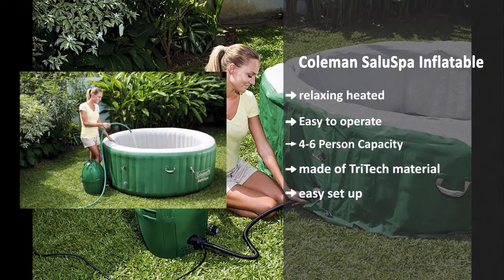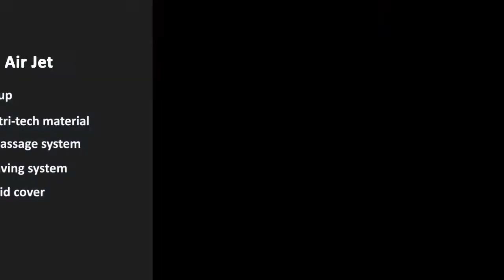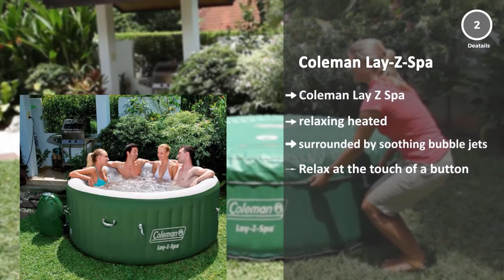Top 5 Best Portable Hot Tubs 2020 (Latest)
Best Portable Hot Tub represents one of the top 5 best portable hot tubs in 2020. These portable hot tubs are awesome and super cool ever. These portable hot tubs are chosen as the best from hundreds of similar items. These are the best rating products on Amazon.

Let’s have an overview of the key features of each portable hot tub.

PRODUCT FEATURES
0:30 #1. Coleman SaluSpa Inflatable Hot Tub Spa, Green & White

Key Features:
relaxing heated
Easy to operate
4-6 Person Capacity
made of TriTech material
easy set up

01:00 #2. Intex 77in PureSpa Portable Bubble Massage Spa Set

Key Features:
hard water treatment system
An insulated cover
easy-to-replace filter
Age Grading
Seating capacity

01:28 #3. Bestway Hawaii Air Jet Hot Tub

Key Features:
Easy set up
made of tri-tech material
Salute-massage system
Power saving system
Leatheroid cover

1:56 #4. SaluSpa Hawaii HydroJet Pro Inflatable Hot Tub

Key Features:
delivered curbside
HydroJet massage system
heating and water-filtration system
4-6 Person Capacity
177 gal. Water Capacity

02:24 #5. Coleman Lay-Z-Spa Inflatable 4-Person Hot Tub w/ Six Filter Cartridges

Key Features:
Coleman Lay Z Spa
relaxing heated
surrounded by soothing bubble jets
Relax at the touch of a button
Lay Z Massage System

Music Copyright
The music used in this video is premium music and we have bought it. We have purchase information. So, no one can claim against this music.